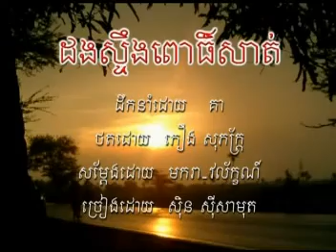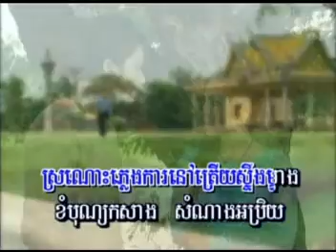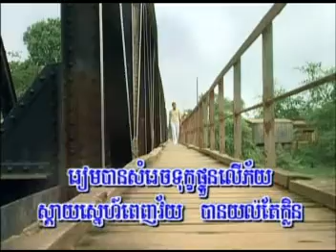Sinn Sisamouth | Dorng Stung Pursat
by KhmerSongs